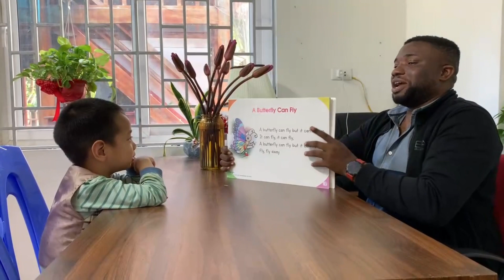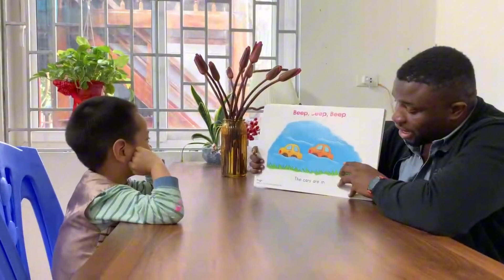15/01/24: Heo test tiếng anh cuối khoá với teacher